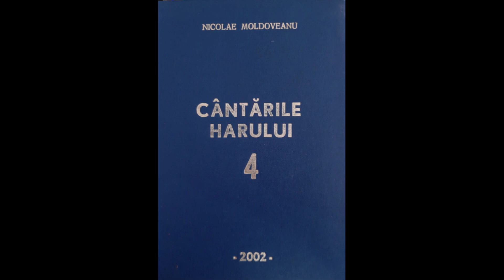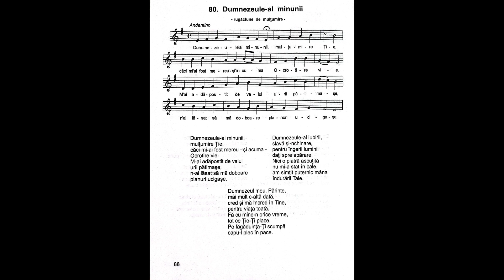Dumnezeule al minunii | Nicolae Moldoveanu | Cântările Harului 4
Dumnezeule-al minunii,
mulţumire Ție,
căci mi-ai fost mereu - şi acuma -
Ocrotire vie.
M-ai adăpostit de valul
urii pătimaşe,
n-ai lăsat să mă doboare
planuri ucigaşe.

Dumnezeule-al iubirii,
slavă şi-nchinare,
pentru îngerii luminii
daţi spre apărare.
Nici o piatră ascuţită
nu mi-a stat în cale,
am simţit puternic mâna
îndurării Tale.

Dumnezeul meu, Părinte,
mai mult e-altă dată,
cred şi mă încred în Tine,
pentru viaţa toată,
Fă cu mine-n orice vreme,
tot ce Ţie-Ţi place.
Pe făgăduinţa-Ţi scumpă
capu-l plec în pace.